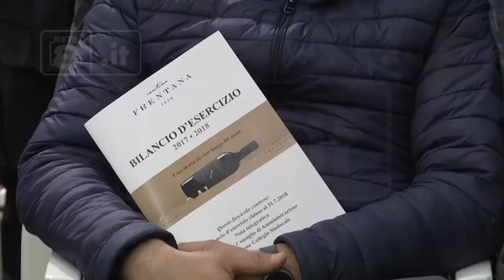Rocca S.Giovanni - I 60 anni della Cantina Frentana